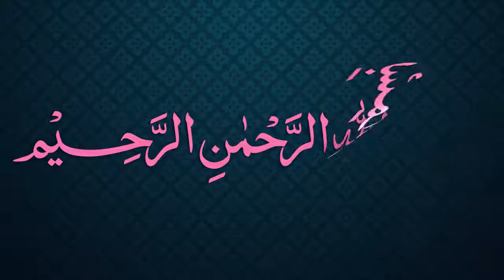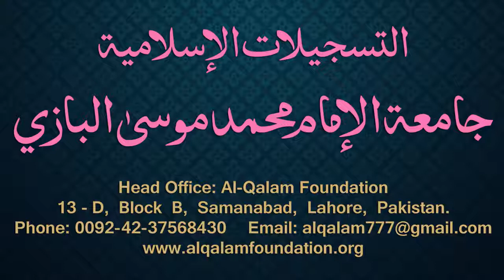Siraji Dars - 32 - Hesaab - Maulana Muhammad Zuhair Albazi - 02/12/2010